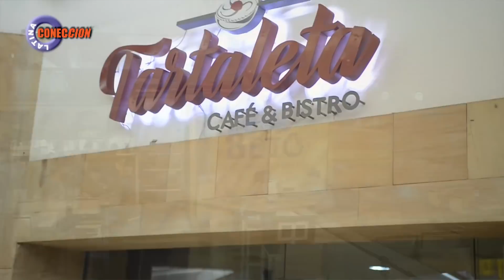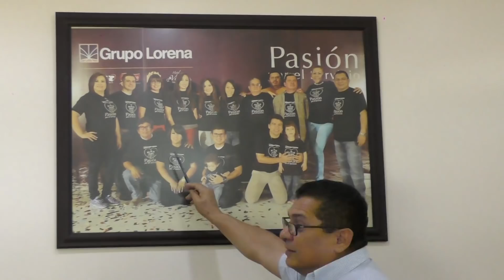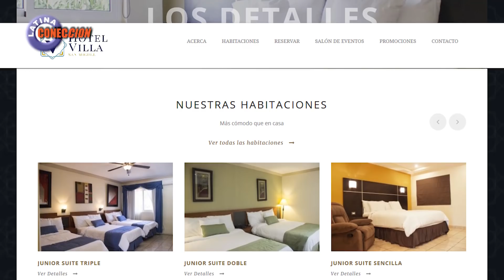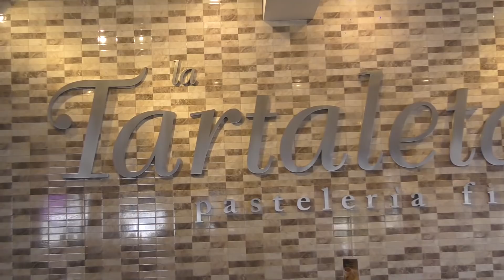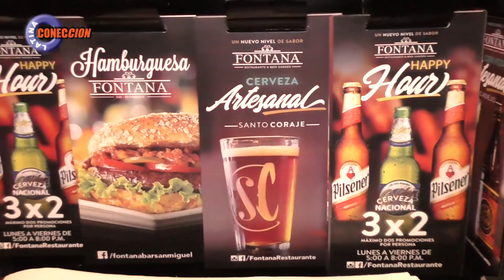CL TV SHOW #36 Especial Grupo Lorena PART1